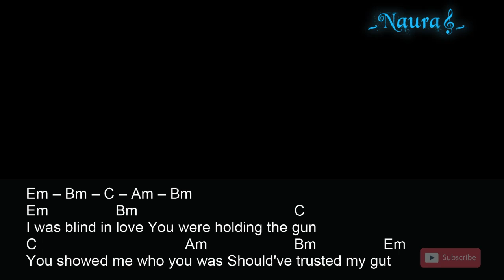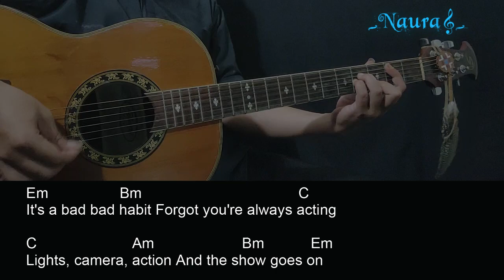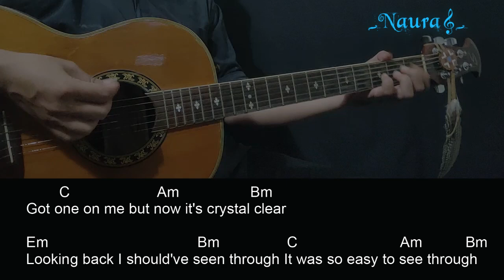TAELA - crocodile tears Guitar Chords Lyrics